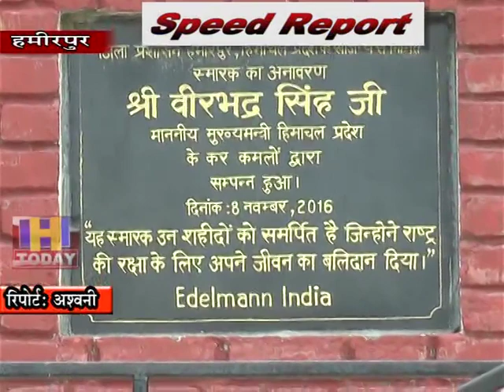30 SEP SPEED NEWS 2